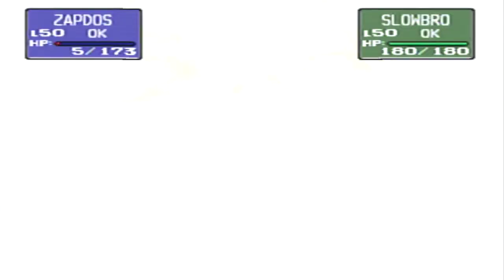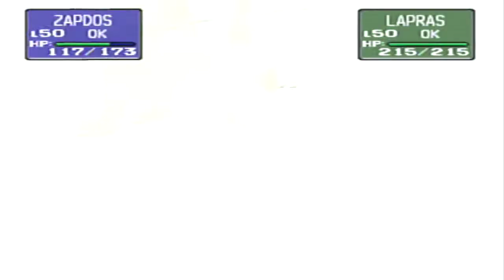Pokemon Stadium Gym Leader Castle Part 7